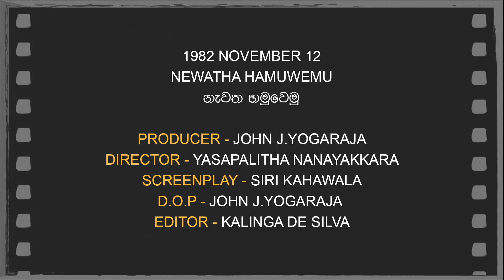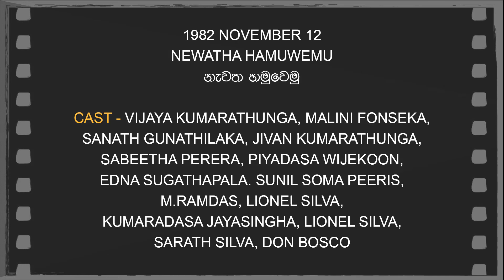Daily Movies 12 11 1982 NEWATHA HAMUWEMU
1982 NOVEMBER 12
NEWATHA HAMUWEMU
නැවත හමුවෙමු
PRODUCER -JOHN J.YOGARAJA
DIRECTOR - YASAPALITHA NANAYAKKARA
SCREENPLAY -SIRI KAHAWALA
D.O.P -JOHN J.YOGARAJA
EDITOR -KALINGA DE SILVA
LYRICS -SRI NIHAL JAYASINGHA,BANDARA K.WIJETHUNGA,
DAYASENA GUNASINGHA,UPALI DHANAWALA VITHANA
PLAYBACK -H.R.JOTHIPALA,ANGELINE GUNATHILAKA
GREATION ANANDA,MILTON MALLAWAARACHCHI
NIHAL JAYAWARDHANA
CAST-VIJAYA KUMARATHUNGA,MALINI FONSEKA,
SANATH GUNATHILAKA,JIVAN KUMARATHUNGA
SABEETHA PERERA,PIYADASA WIJEKOON
EDNA SUGATHAPALA.SUNIL SOMA PEERIS
M.RAMDAS,LIONEL SILVA,KUMARADASA JAYASINGHA,
SARATH SILVA,DON BOSCO